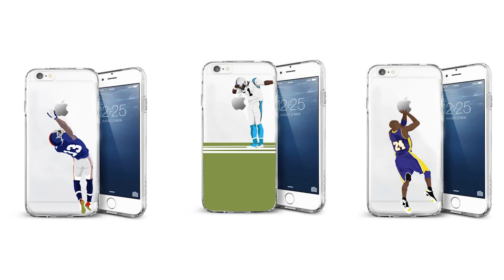Kawhi Leonard vs Paul George SUPERSTARS Duel Highlights (2017.02.13) Spurs vs Pacers - SICK!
Leonard - 32 pts, P George - 27 pts 6 Reb